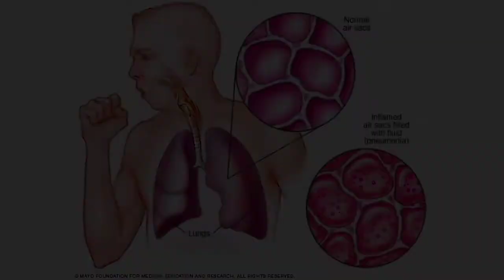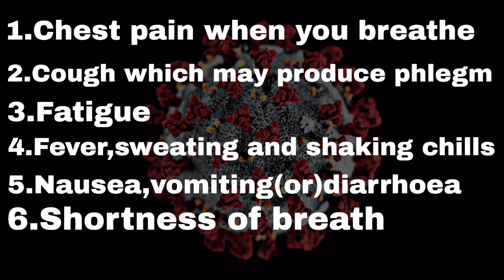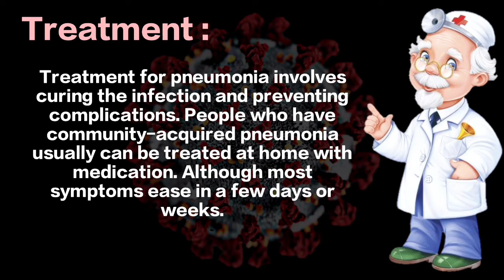Pneumonia Animation in English|Signs.&Symptoms|Causes|Risk factors |Clinical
Hello Friends

Welcome to Global Medicare

In this video we are going to see about Pneumonia